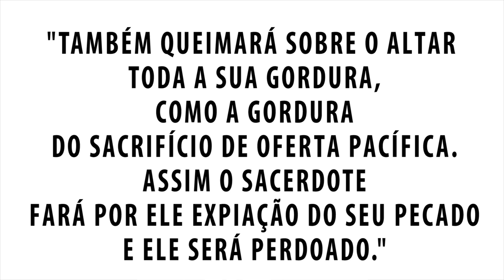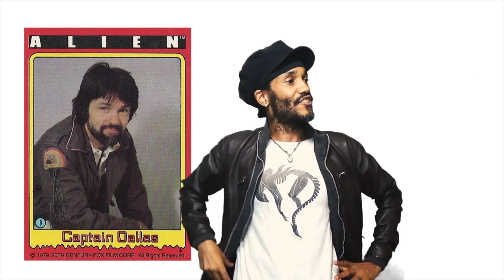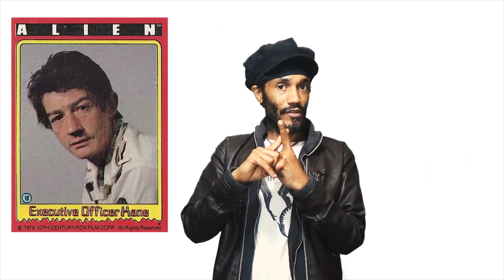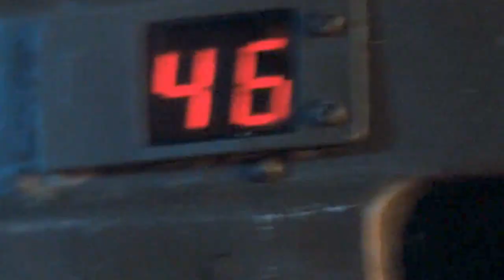ALIEN: COMO A BIBLIA INFLUÊNCIOU O FILME? / Os Melhores Filmes de Terror Nerd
Seja bem-vindo ao O MUNDO NERD DE WILL REDLUM, o canal para quem é apaixonado por cultura pop! Aqui você vai encontrar tudo sobre filmes, cinema, séries, animes, super-heróis da Marvel e DC Comics, além de alienígenas, monstros, dinossauros, e muito mais! Também exploramos o universo das HQs, desenhos animados, e o mundo dos games com gameplays cheias de ação.

Alien Romulus trouxe o xenomorfo e a história dos filmes da franquia alien de volta aos cinemas, mas a HISTÓRIA COMPLETA da franquia alien vai muito além. O xenomorfo tem um dos melhores filmes de ficção científica de todos os tempos e faz parte de uma saga cheia de mistérios: De onde saíram os Aliens? O que são os Engenheiros?
Eu sou Will Redlum e o xenomorfo tem uma das maiores franquias de terror do cinema, o que foi reforçado pelo filme Alien Romulus. Os filmes do Alien mistura terror com ficção científica. Aqui no canal você descobre tudo sobre a saga Alien, desde do filme Alien o Oitavo Passageiro, Aliens O Resgate, Alien 3, Alien A Ressurreição, Prometheus, Alien Covenant, Alien Isolation, Alien vs Predador, até o filme Alien Romulus e a série de tv Alien Earth.
O universo da franquia alien aumentou com Alien Romulus, e aqui no canal você tem todos os filmes de alien explicados, inclusive as HQ's e games, comigo, Will Redlum no comando da nave.